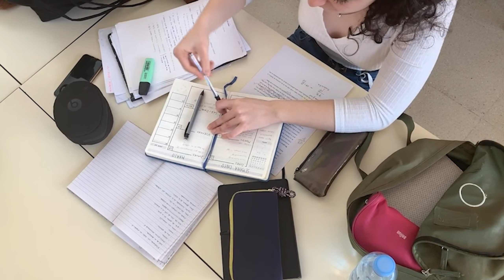How to Manage Time for Self Study 🔥😨 | Class 12 Boards 2024 | Archi Maheshwari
🔥😨 Struggling to Manage Time for Self-Study in preparation for your Class 12 Boards 2024? 📚 Join Archi Maheshwari in this insightful video as she shares effective strategies and tips to help you master time management and boost your study routine. 🕒✅

Topics covered:

class 12
cbse class 12th update
cbse class 12th 2023-24
cbse
class 12 boards
cbse class 12th board exam 2023-24
class 12 latest news
cbse news
cbse 2024
cbse update
strategy
cbse
class 10 strategy
cbse strategy video
cbse results
best study strategy
cbse exams
How to Manage Time for Self Study